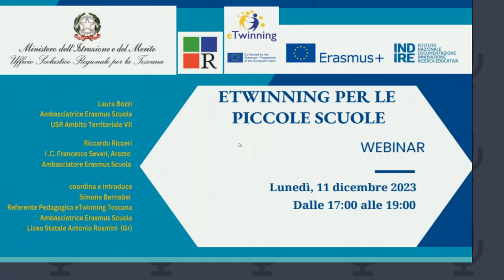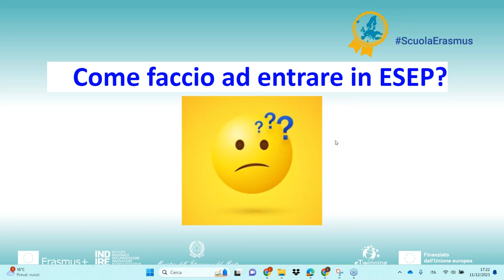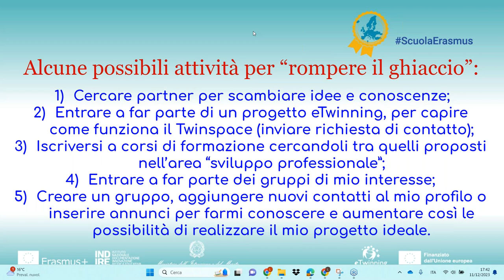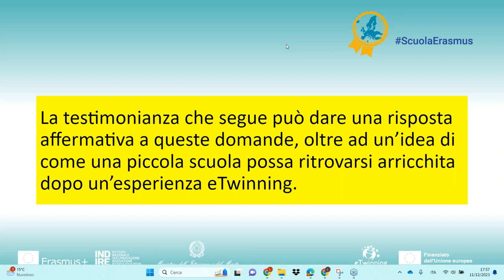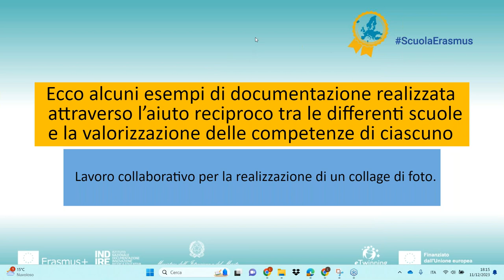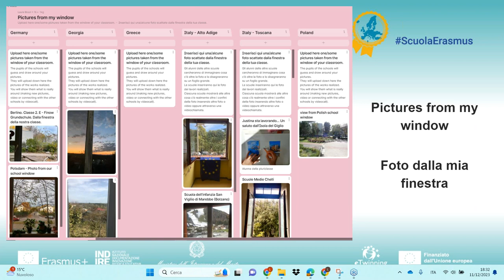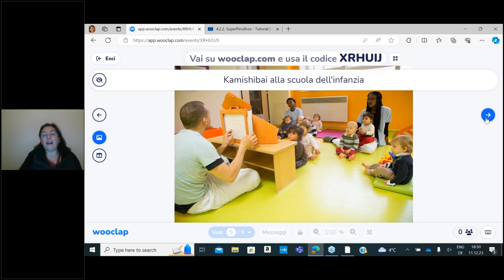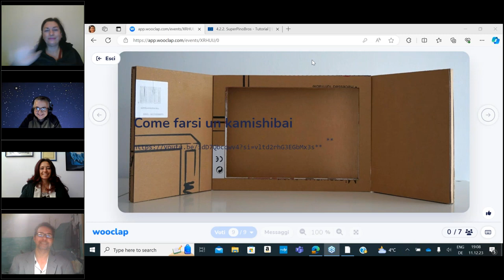eTwinning per le Piccole Scuole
Con Riccardo Ricceri e Laura Bozzi, Ambasciatori Erasmus + Scuola e un'esperienza di Maria Elena Picone Ambasciatrice E+ Scuola. Coordina e modera Simona Bernabei, referente pedagogica eTwinning Toscana e Ambasciatrice Erasmus + Scuola. Questo webinar da parte del Piano di Formazione Regionale toscano coprogettato da USR Toscana, Gruppo eTwinning Toscana, Liceo Statale Antonio Rosmini e Unità Nazionale eTwinning.